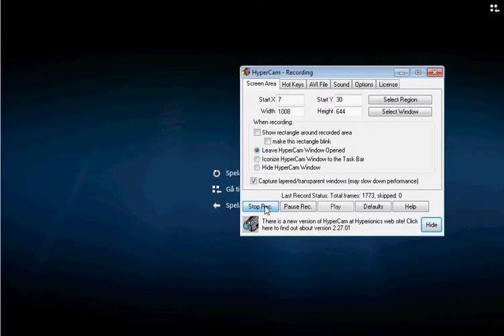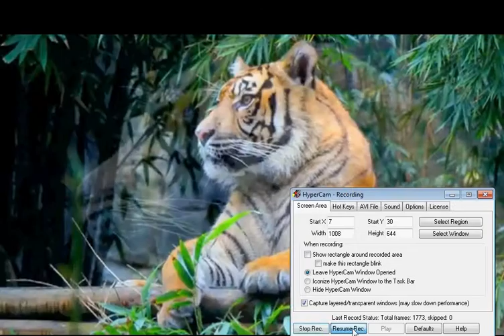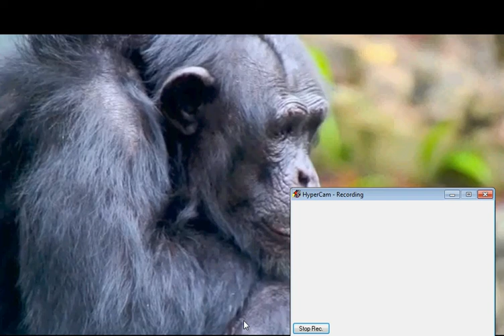This is the humanity song Hurt, johnny cash